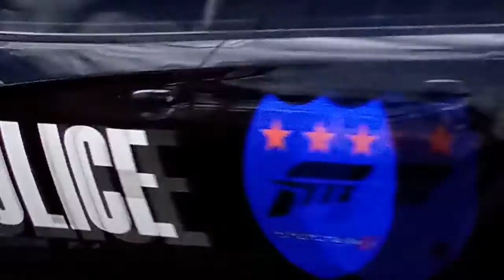Formula VIPER Racing Dodge Charger SRT 392 Pursuit IV (Track Attack)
"Code 3!!  Code 3!!  Track Attack in progress at LeMans Circuit de La Sarthe - Bugatti Circuit!!"

I'm sure law enforcement wouldn't hesitate to respond to a call like that, especially in this video [shot on 061720, or June 17th]. Then again, Dodge fans & owners wouldn't hesitate, either. The Charger SRT 392 Pursuit you see here, 'driven' by yours truly, is going tactical on the road course with its recently-tuned 6.4L HEMI V8 currently pushing 503 horsepower (387 Kw, or 510 ps) & 503 lb-ft (387 Nm, or 69.5 kg-m) of torque. through all wheels, in this case. Talk about a hot pursuit!

"Situation is Code 4.  Unit 76 out."

Dodge(TM). Domestic, Not Domesticated.